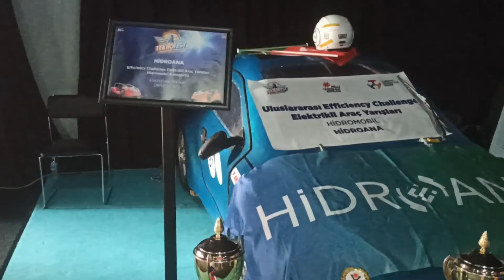Teknofest Heyecanını Mustafa ile Doya Doya Yaşadık Bitmeden Gitmeniz Gereken Bir yer...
Musti ile teknofeste gittik hem gurur verici hem görülmesi gereken bir yer muhakkak gitmeniz gerekir diye düşünüyorum bizleri takipte kalmayı unutmayın...